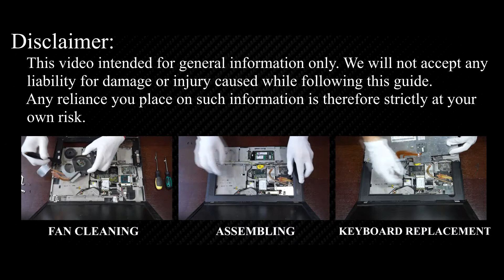Lenovo ThinkPad R61 Upgrade and installing RAM | DIY step-by-step guide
In this tutorial, I'll walk you through each step of upgrading RAM to safely install it on your Lenovo ThinkPad R61, R61e, R61i laptop.

💻 *DESCRIPTION*
In this tutorial, I'll walk you through each step of the process, from selecting the right RAM to safely installing it on your Lenovo ThinkPad R61 laptop. Whether you're a beginner or an experienced tech enthusiast, our detailed instructions will help you boost your laptop's performance effortlessly. Watch now and take your laptop to the next level!
This video guide applies to the following models: Lenovo ThinkPad R61, R61e, R61i